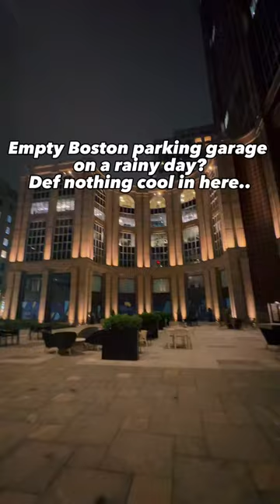This empty parking garage had a hidden surprise..